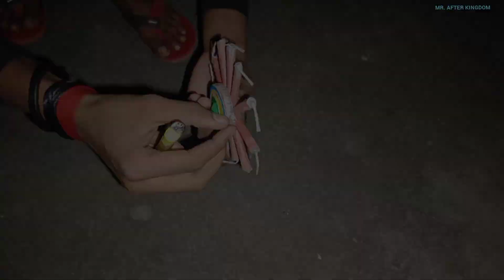CHAKRI SEEKO PATAKHA CRACKERS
hello gys kaise ho aap log comment kare